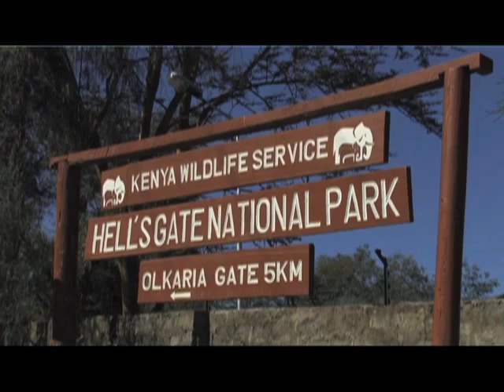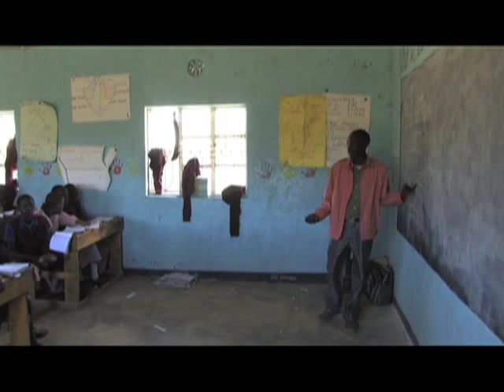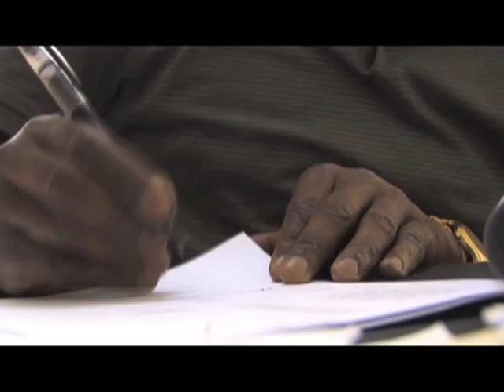Geothermal: Ormat Technologies Energizing Kenya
Geothermal energy maybe an answer to Africa's energy needs. Jeff Barbee travels to Hells Gate National Park in Kenya to explore this rapidly advancing energy source. Cast against a backdrop of zebra and giraffes, US based Ormat technologies is revolutionizing Kenya's energy future and the local job market.